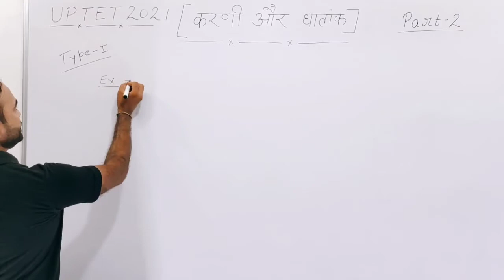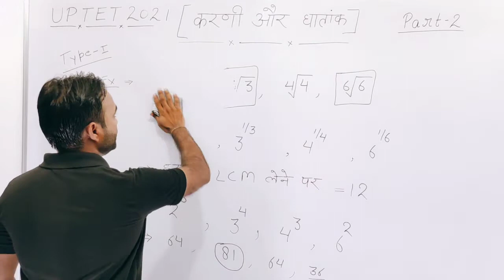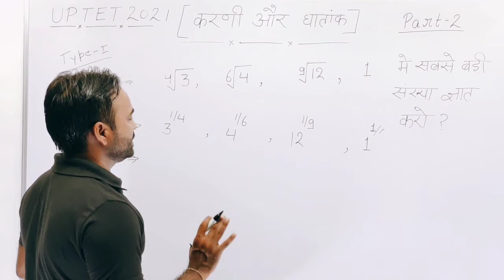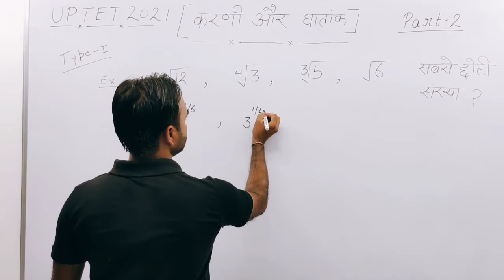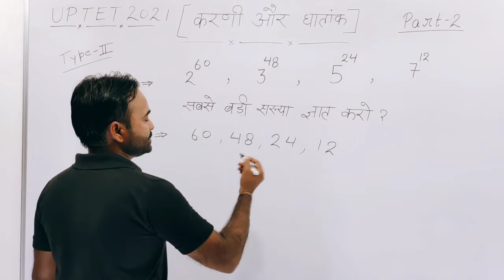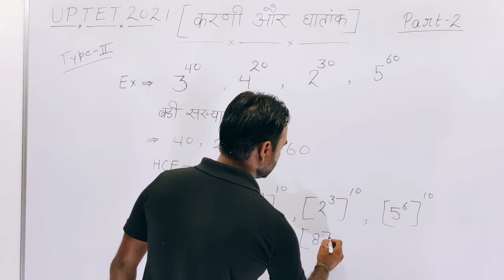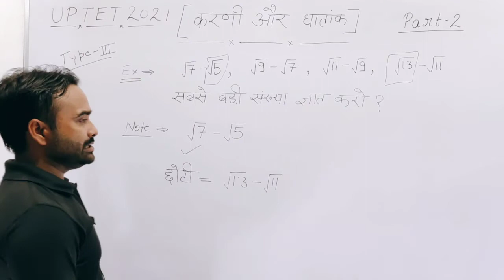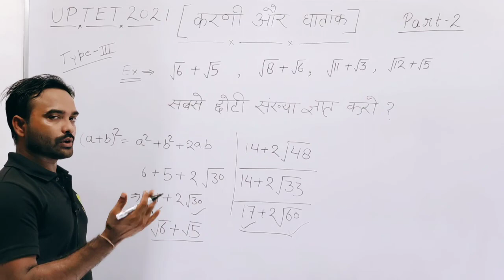UP TET MATHS 2021 | SURDS and INDICES / करणी और घातांक Part 2 | UPTET Maths Preparation 2021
Hello Students ,
आज के इस वीडियो में मैं आप लोगों को UP TET का करणी और घातांक (SURDS and INDICES) Part 2 का प्रश्न दिखाउंगा

Fourth Part - CTET 2020 - गणित- योग, अंतर , गुणा  | Maths Class - Number System Part 4 || UPTET Maths Chapter Wise